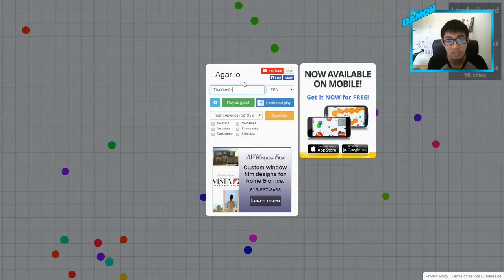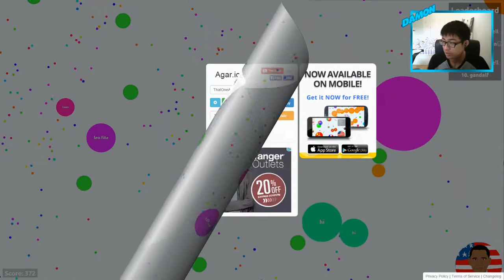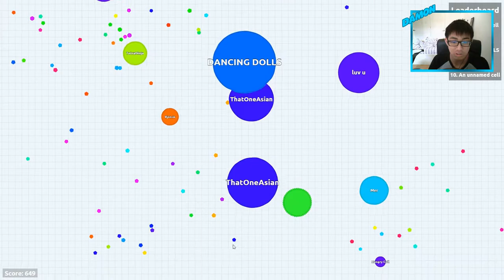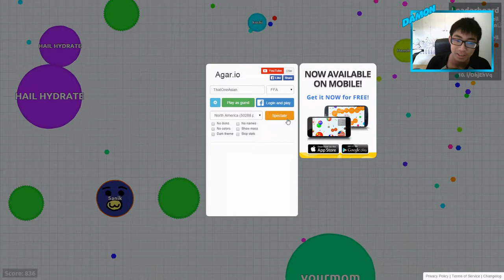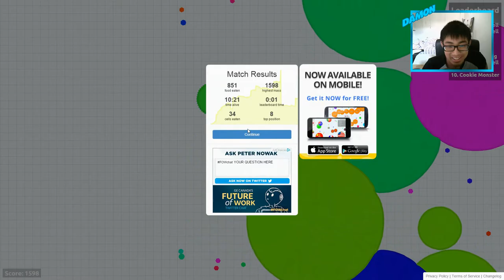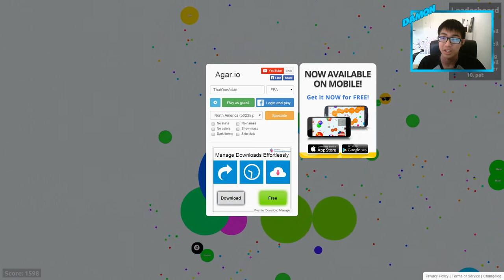FINALLY TIME TO EAT! ~ Agar.io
►  Hope u guys enjoyed! And give me that thumbs up!

It's been forever, but the agario video is finally here! :D